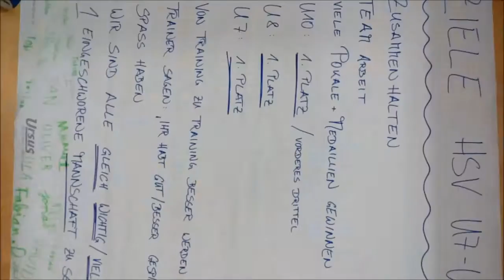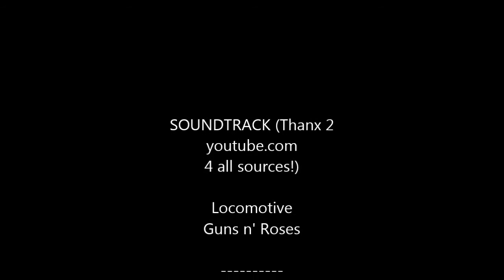HSV U7 U10 GUSTOSTUECKERL FCB2 2016 04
Hallo allseits!
Das ist nun der 2. Teil / "Schmankerln" unserer Serie der Fußball-Nachwuchs-Gustostückerl. Viel Vergnügen erneut... :-) c u soon on the court - Christian
p.s.: Es gibt aber noch weit mehr Tricks (und Gags!) der "Großen" und "Kleinen" von der U10 bis zu unserer U7... Ihr dürft also auch weiter noch gespannt bleiben. Bis bald! :-)